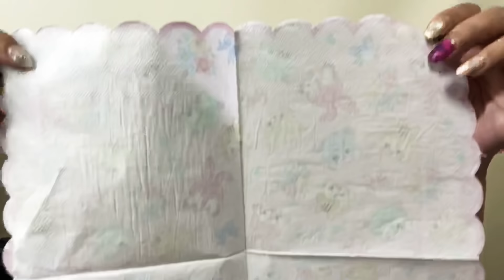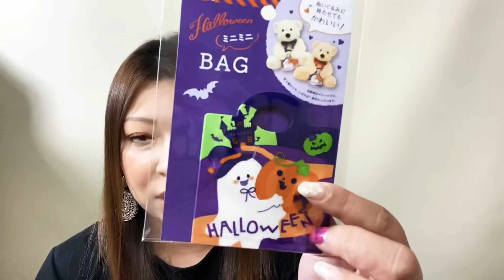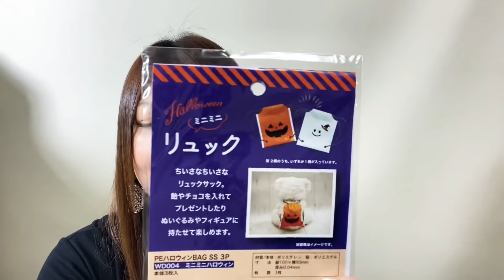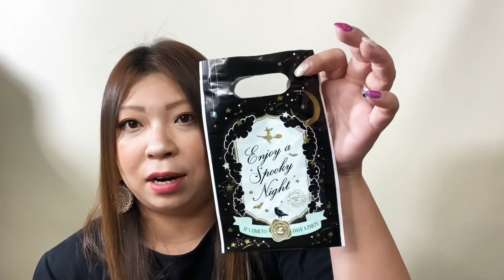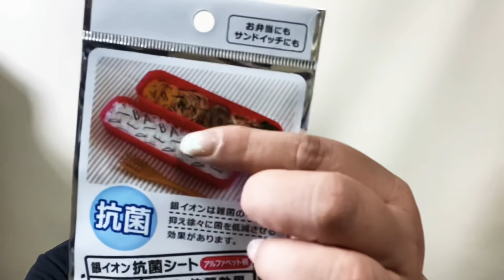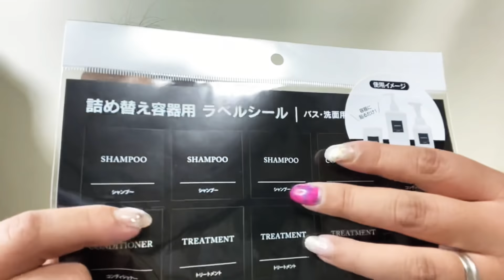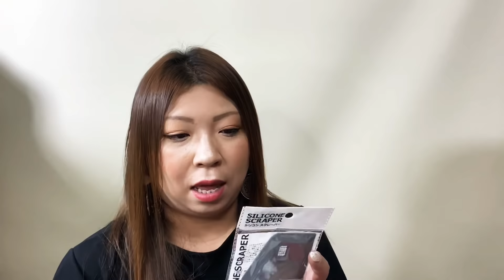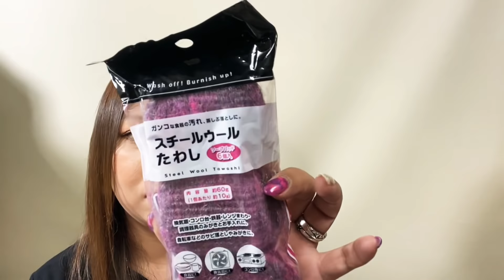セリア新商品！！可愛い大好き♡ハロウィン商品も見つけたよ⭐︎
前回は主人の購入品をご覧くださり、ありがとうございました！

今回は私が購入した商品をご紹介します♡
今年もハロウィン商品が発売されていました！！

今年はおうちハロウィンを楽しみたいですね♡

最後まで楽しんで頂けると嬉しいです★